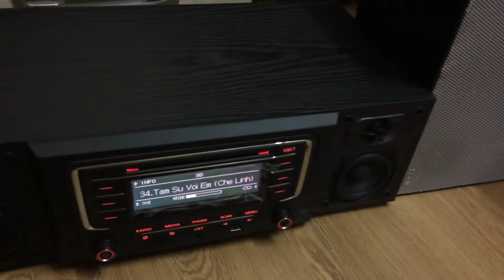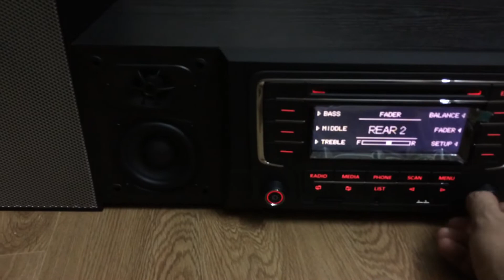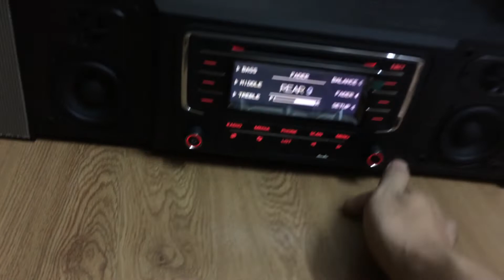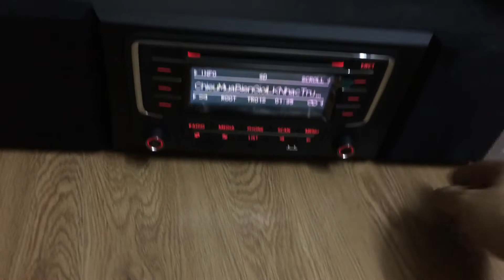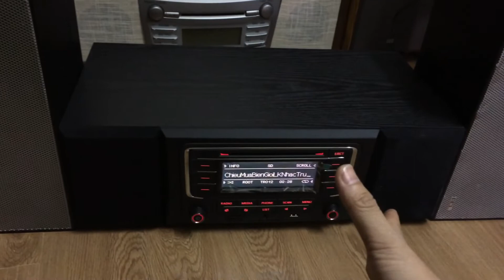Giới thiệu combo cd v6 bản full loa, và kết hơp đôi loa Tây Đức cực hiếm, đáng sưu tầm có 102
BẤM VÔ ĐÂY ĐỂ XEM - -